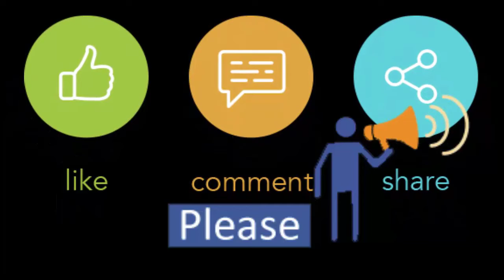BCS Computer City | আইডিবিতে সিটি আইটি বিজয় উৎসবের দ্বিতীয় দিন